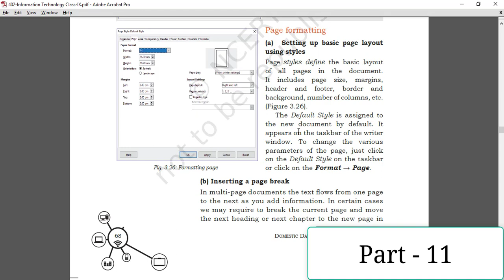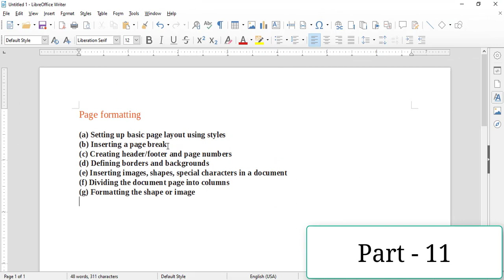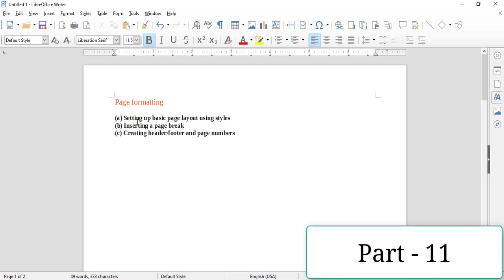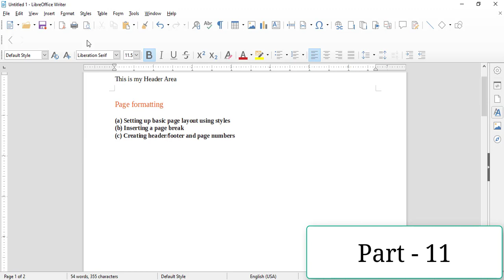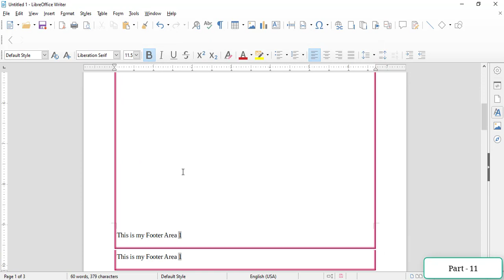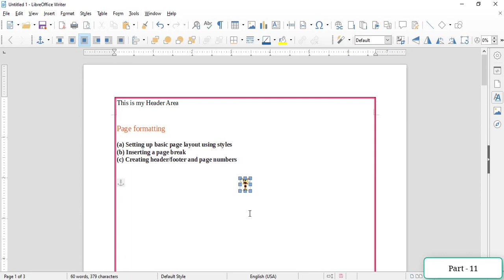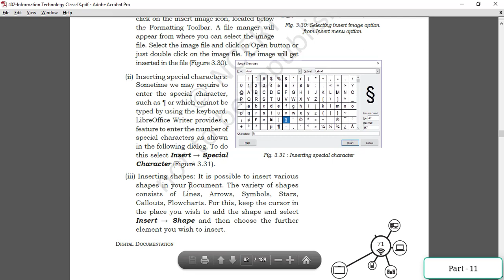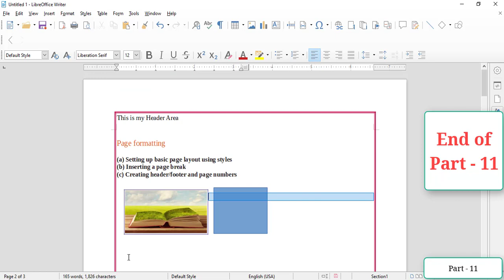11. Digital Documentation (Part - 11) Unit-3 LibraOffice tutorials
Unit - 03 (Digital Documenation

Page Formatting
1. Page Style
2. Create Header & Footer
3. Page Border & Color